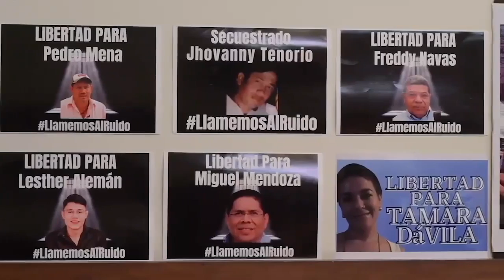Líderes estudiantiles y campesinos cumplen un año presos en El Chipote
Los líderes estudiantiles, Max Jérez y Lesther Alemán, y campesinos, Medardo Mairena, Freddy Navas y Pedro Mena, cumplieron este martes 5 de julio un año detenidos en las celdas de El Chipote.
Fueron detenidos como parte de la estrategia represiva del régimen Ortega Murillo, que buscaba diezmar a las fuerzas ciudadanas y opositoras de cara a la farsa electoral que se consumó el 7 de noviembre pasado.

- Alcaldías asaltadas quedan a cargo de concejales sandinistas.
- Nicaragua y China firmarán un "Acuerdo de Cosecha Temprana" el 14 de julio.
- Finlandia y Suecia inician su participación en la OTAN mientras se ratifica el acceso.